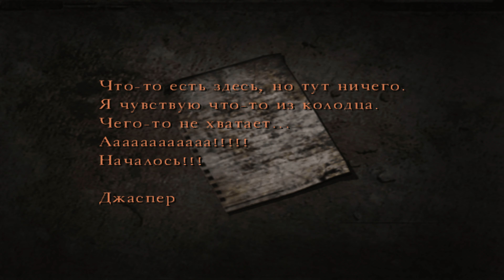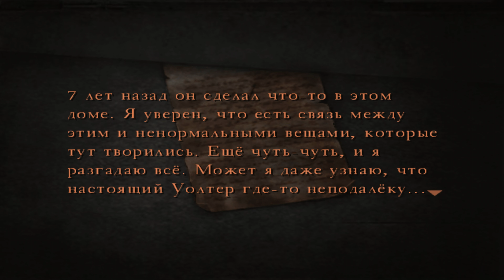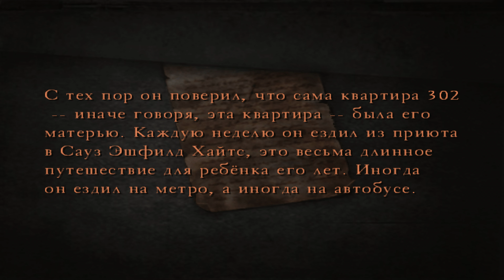Silent Hill 4 The Room Часть 7 Спуск (МАКСИМАЛЬНАЯ СЛОЖНОСТЬ) (РУССКАЯ ОЗВУЧКА)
КАК ПОПАСТЬ В ЗАКРЫТУЮ ГРУППУ:
3. ИЩЕМ МЕНЯ ПО ТЕГУ JohnDou#1335 (ДЛЯ ЭТОГО НАЙДИТЕ ВКЛАДКУ "ДОБАВИТЬ ДРУГА")
5. ПОЛУЧАЙТЕ ССЫЛКУ НА СЕРВЕР ЗАКРЫТОЙ ГРУППЫ

1. Никого не оскорбляем.
2. Не материмся в комментариях (иногда делаю исключения).
3. Никакой саморекламы и спама в комментариях.
4. За копирование своих постов по 10 раз, чтобы я обратил внимание. (Я вижу все сообщения, не надо по 100 раз их писать под каждым видео.)
5. За тупость. (Тут все просто - пишешь комментарий, читаешь его пару раз и задаешься вопросом: не написал ли я ерунды? А только потом оставляешь. Редко за этот пункт баню, но иногда бесит адски и могу нажать на кнопочку.)